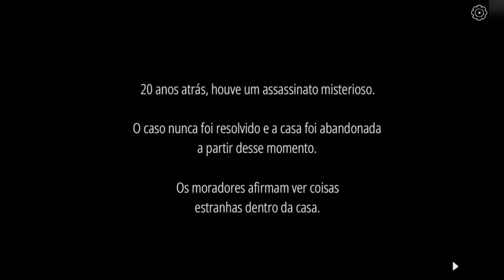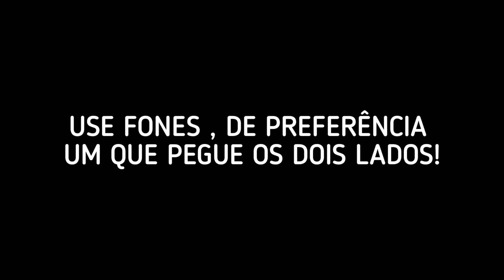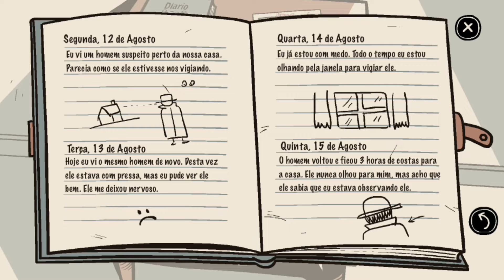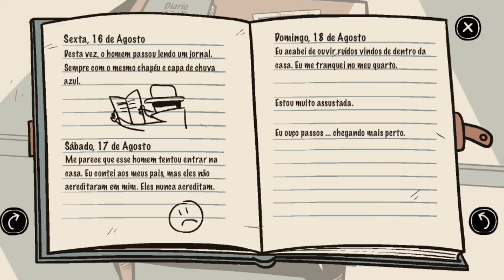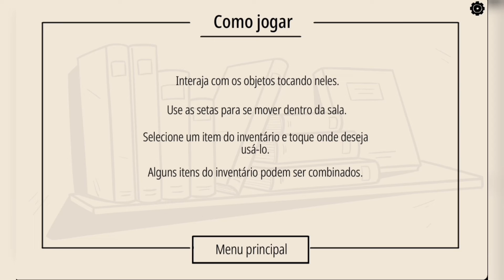TEM UMA MENINA NA JANELA! (The Girl In The Window)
OIIE 💞